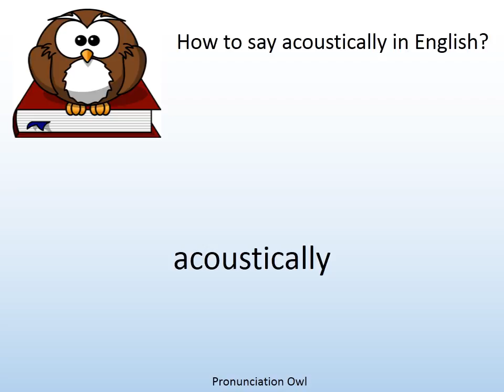How to say acoustically in English? - Pronunciation Owl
How to say acoustically in English? Learn the pronunciation of acoustically!